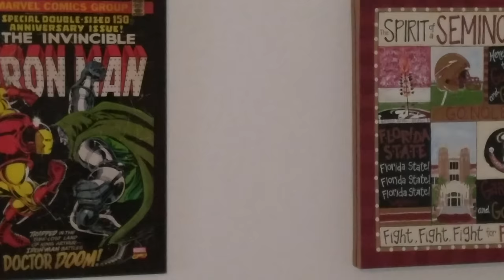Example #12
This is an example of zoom.